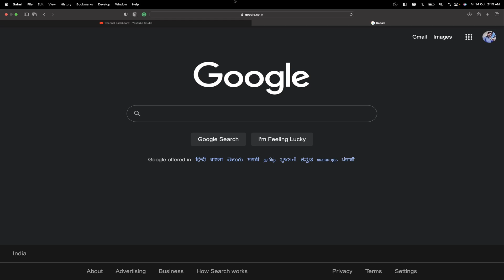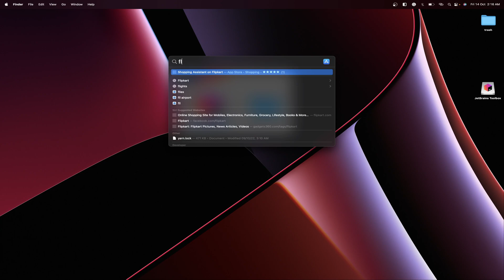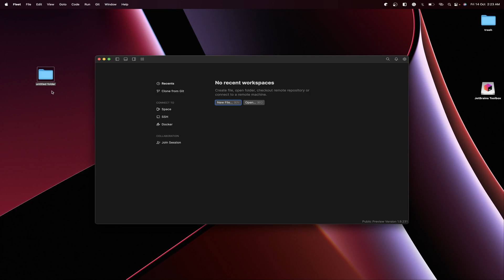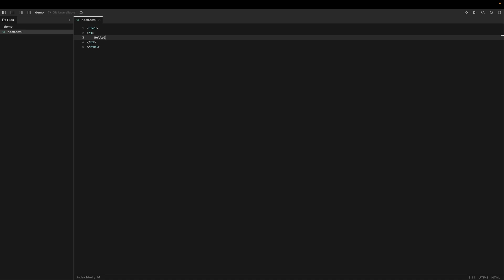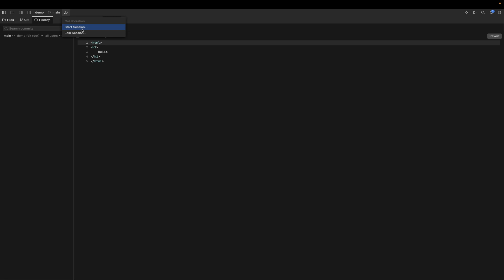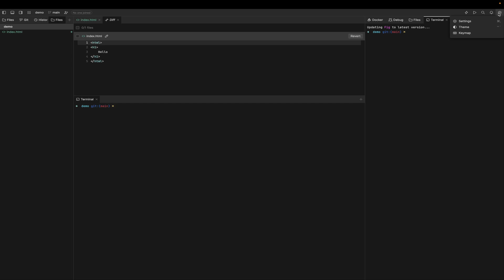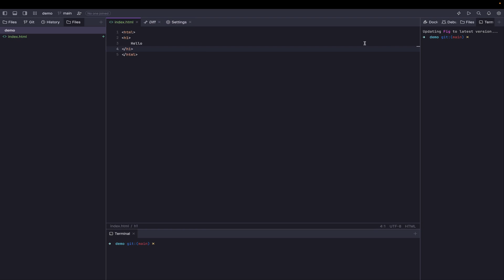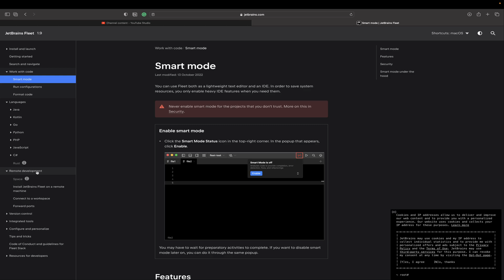Fleet Next-Generation IDE For All Developers | Fleet Preview is in public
Fleet is free to use during the public preview and is currently available through the Toolbox App only. Download the Toolbox App and install Fleet from the Tools list to get started.

Find me anywhere with My username: @itsmaheshkariya